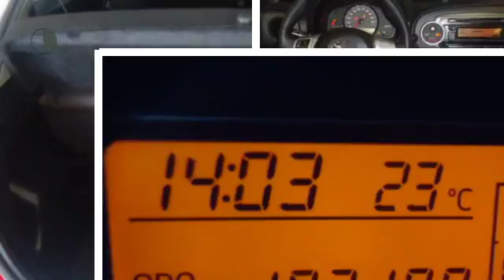Toyota Yaris 1.0 VVT-I COMFORT AIRCO